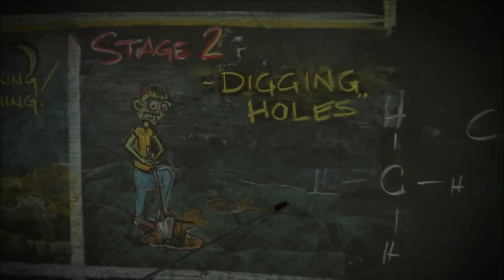Nicky Ricky Dicky & Dawn | Gli Zombie possono essere veri? | Nickelodeon Italia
Nicky, Ricky, Dicky e Dawn sono convinti di essere abbastanza grandi da guardare film dell'orrore, ma I rumori che sentono la notte li fanno chiedere se gli zombie possano essere reali!

Iscriviti ora per seguire i tuoi show Nicleodeon preferiti, da A Casa Dei Loud fino a Spongebob, passando da I Thunderman, le Tartarughe Ninja, Game Shakers, Henry Danger e molti altri ancora.